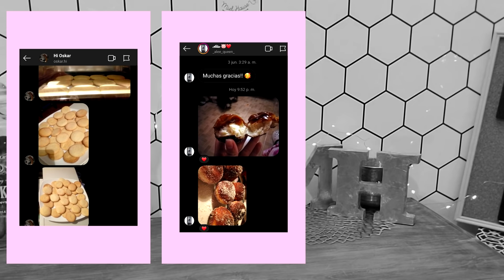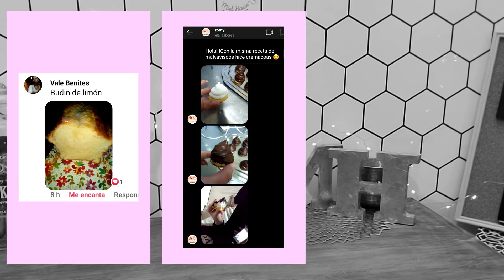TORTA MATILDA de chocolate esponjosa y húmeda SIN MANTECA para golosos MUY CHOCOLATOSA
Como hacer la torta de chocolate Matilda  con la receta mas fácil y deliciosa, el bizcochuelo es increíblemente húmedo y esponjoso.

INGREDIENTES para la mejor torta que comi:
para el bizcochuelo esponjoso:
Harina 0000: 2 tazas (250 gr)
Cacao: 1/2 taza ( 55 gr)
Leche: 1 taza (250ml) puede ser agua
Cafe instantáneo: 1 cdita
Huevos: 3
Aceite: 1/3 taza (90ml)
Sal: 1/4 cdita
Polvos de hornear: 2 cditas
Bicarbonato de sodio: 1/2 cdita
Azúcar; 1 taza (200gr)

para el relleno y la cobertura:
chocolate semiamargo: 300 gr
dulce de leche: 2 cdas colmadas
Crema de leche o nata para hacer chantilly: 400 gr

para el almíbar:
Agua: 150 ml
Azúcar: 150 gr
Cafe instantáneo: 2 cditas

Etiquetame en las fotos de las comidas que hagas con nuestras recetas o usa el hastag

Música de la biblioteca gratuita de YouTube para creadores.